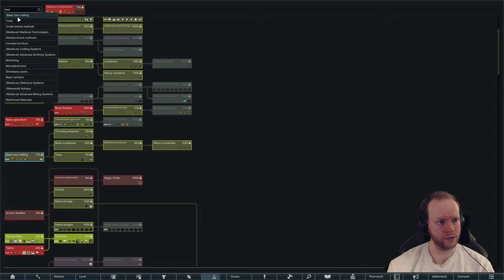BEES? | Medieval Dwarven Mountain Base | Rimworld Modded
We're playing a heavily modded Rimworld Medieval colony! Lots of mods, very medieval, mountain base. Also, we're dwarves! Rimworld of Magic gives our colonists spells, and we've pulled a bunch of races from the Forgotten Realms of dungeons and dragons, so we're playing as dwarves! Food and plants may be an issue, but we're dwarves so all we need is ale. There's also the threat of Lovecraft and his Cthulhu monsters and our sanity may be in peril.

So it's a Rimworld medieval playthrough, with a bunch of mods giving us spells and sanity loss and lots of cool furniture and walls and realistic darkness and a bunch of different plants and stuff. Also, we can make jewelry and enchanted gems and giddy-up we can mount and ride our animals.
ALSO we've got the birds and the bees installed, so our colonists can breed, get pregnant and make babies they have to raise and educate.

A lot to do and I'm very happy with it!